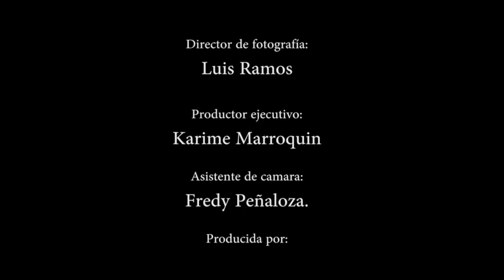|Testimonio de un hombre abusado | Hombre violado | Basado en hechos reales | Alameda CDMX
Basado en un hecho de la vida real y en memoria de  "La Mayte" Mario es un joven que llega a la Ciudad De México con un sueño pero este se ve frustrado y su camino toma otro rumbo llevándolo a una vida de alcohol, vicios y peligro, el nos relata en este testimonio desgarrador un poco de su vida.